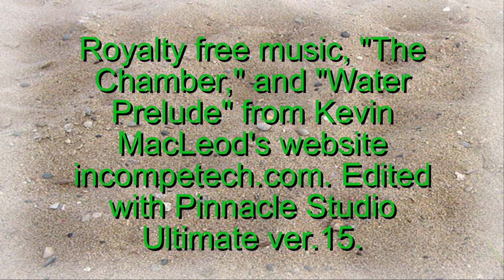Night dive with harbor seals at Breakwater 2-12-14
We had a great night dive at Breakwater. It was not foggy or cold, and was mostly calm. I met up with a local dive club called the "Monterey Bay Sea Otters." They were nice enough to let me join them on their night dive. We had a harbor seal stay with us almost the entire dive. It was using our lights for hunting, and seemed very used to divers, often brushing up against us or giving me a nudge if I was not pointing my light the way she wanted me to! We also saw two types of crabs, a nudibranch egg ribbon and a nudibranch, a sea cucumber and lots of fish, until the harbor seal ate them! (Listen for the seal's jaws clamping shut.)  We dove to 45 feet for 36 minutes, water temp 54 degrees. Air, 55 when we went in, about 48 when we came out. There was a lot of particulate matter in the water causing some problems with back scatter (light reflecting off the stuff floating in the water.)